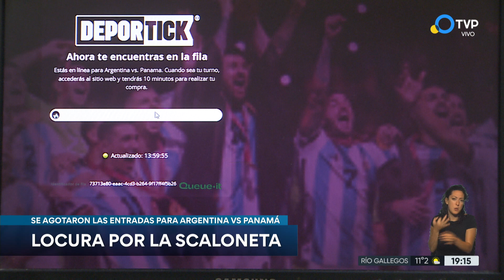Se agotaron las entradas para ver a la Selección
En dos horas se agotaron las entradas para el amistoso que la Selección disputará el próximo 23 de marzo ante Panamá en el Más Monumental. Se vendieron 63.361 tickets para el primer encuentro de la Scaloneta tras consagrarse en el Mundial de Qatar 2022.